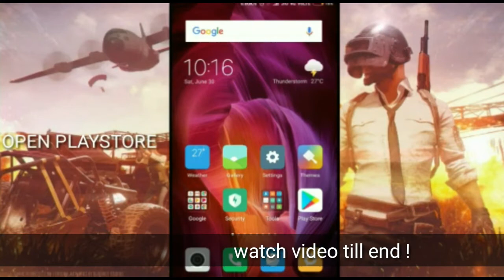How to run pubg mobile at 60 fps on low-end phone 0.6.0 (UPDATED)